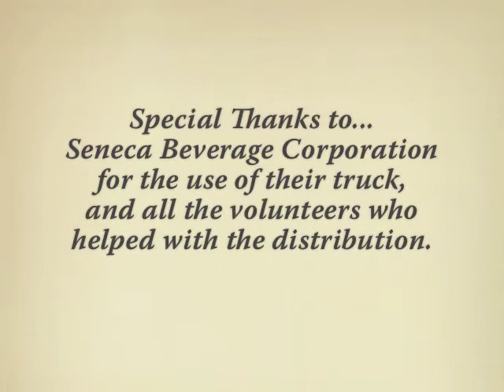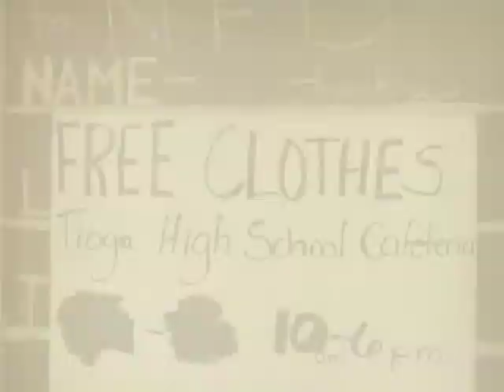Nichols Flood Relief 2011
Food Bank flood relief emergency food distribution in Nichols, NY on September 15, 2011.